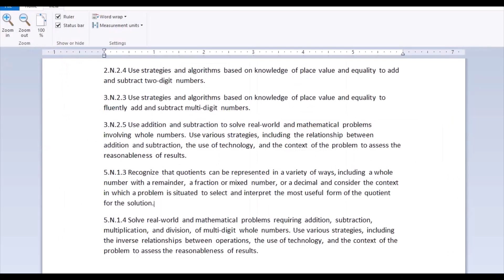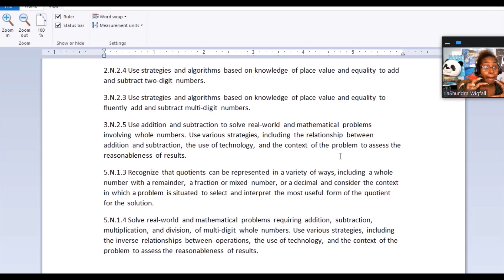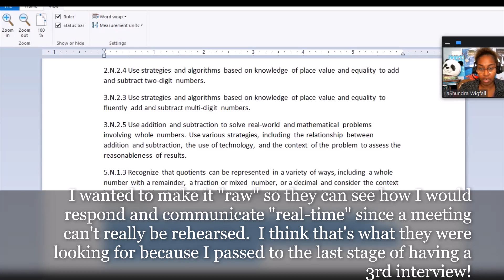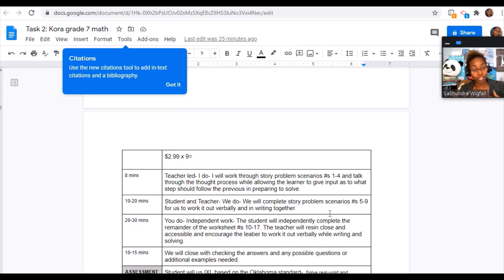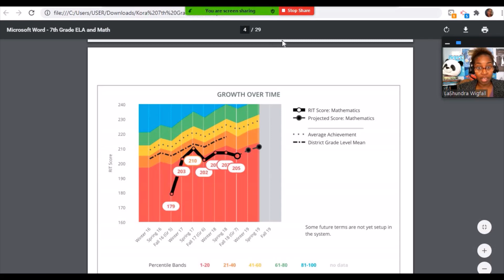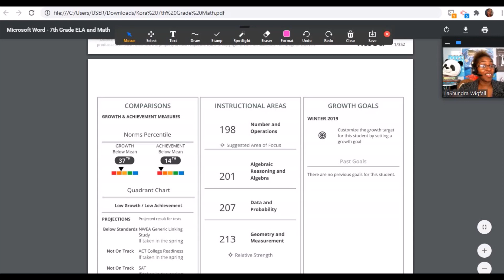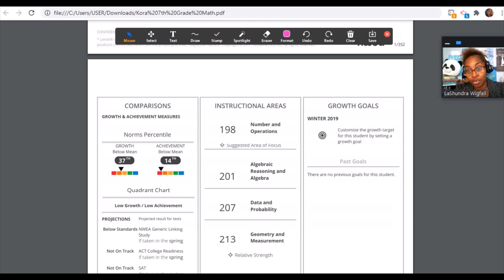Epic fail WITH interview video and What's Next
There are so any opportunities in virtual space.